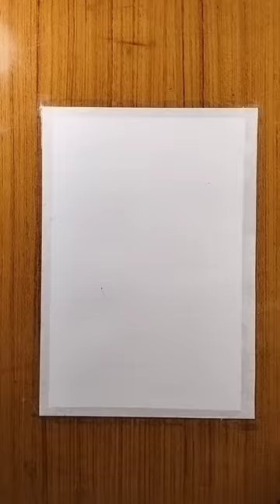Easy Moonlight night scenery Painting/ Easy acrylic painting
So In this video I try to show the easiest way of painting with water/acrylic colour